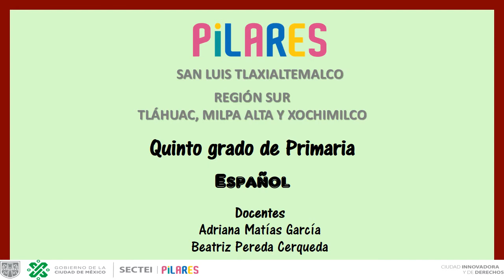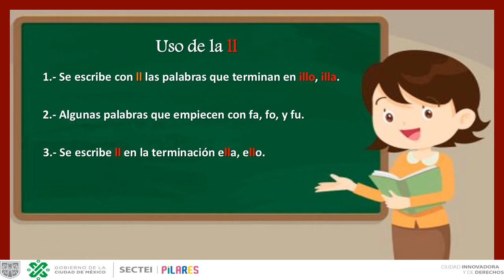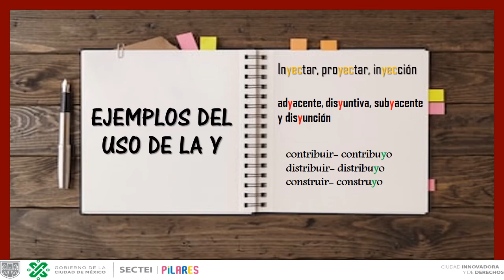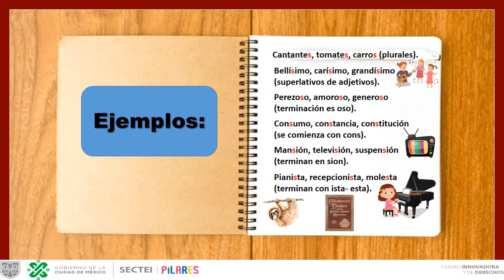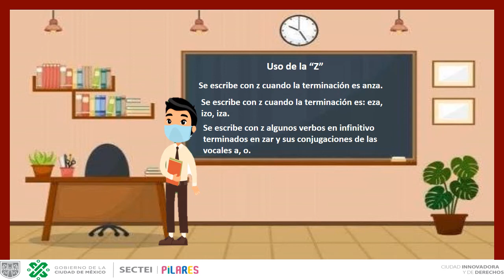Español. Quinto grado Primaria. El uso de la h, ll, y, s, c, y, z.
PILARES Región Sur. Español. Quinto grado Primaria. El uso de la h, ll, y, s, c, y, z.